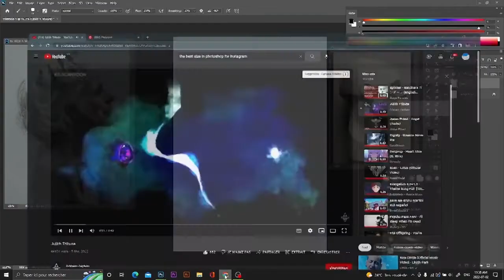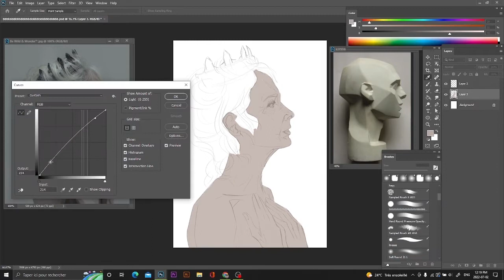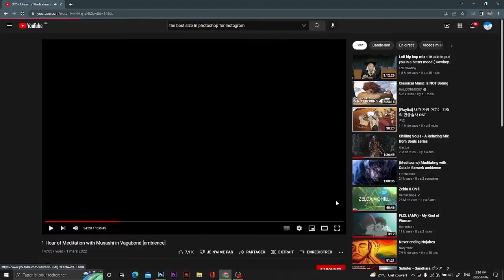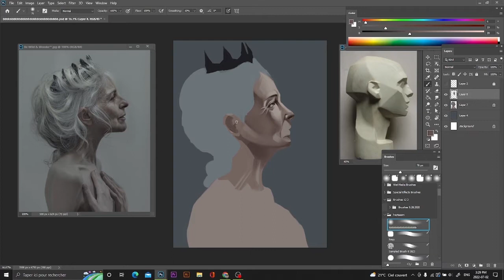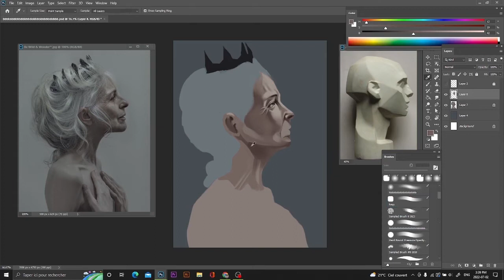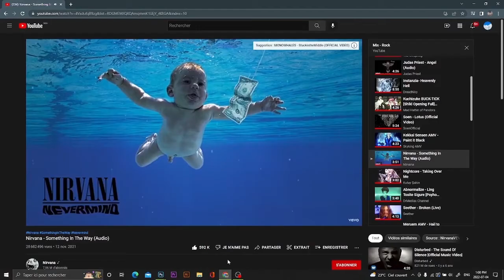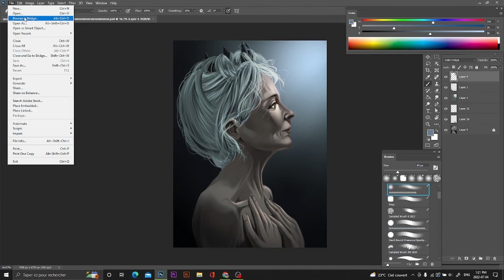speedpaint: Queen on the throne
Greetings my fellow human beings, I hope you enjoyed this speed painting process :) there's gonna be a lot coming up soon so keep your eyes peeled on that if u want.
( there has been a big jump through the video and that because I thought I had my record on but it seems it wasn't the case anyway if u have any question feel free to comment down below).